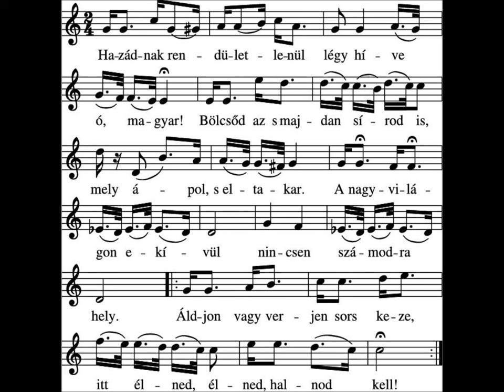Szózat (2013)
A Fidesz által 2013 januárjában közreadott változat.